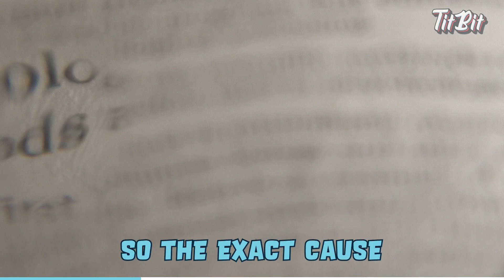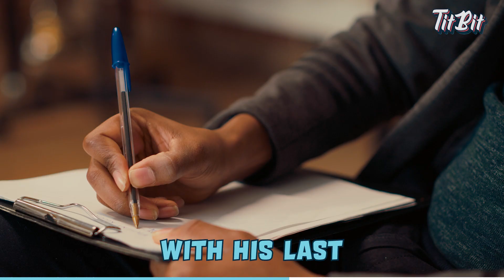Mummies in South Korea?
Wonder how did she preserve his body? 🤔